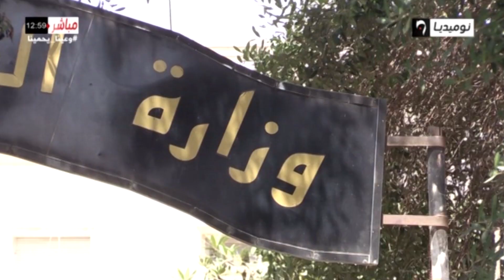وزارة التربية تحدد تواريخ شهادتي البكالوريا والمتوسط